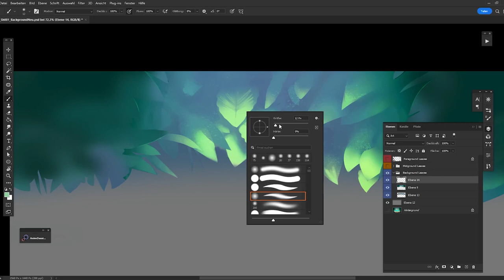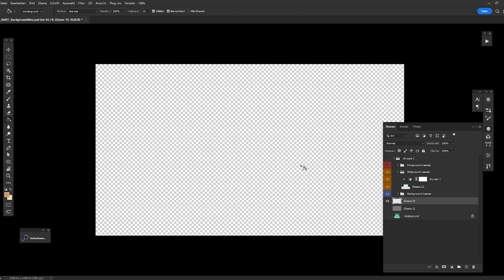Leaves | FLOCK Background Painting Process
Speedpaint recording of background artwork for our upcoming animated short FLOCK.
Pssst, I included the finished shot at the end as a sneak peek. 👀

Software used:
Adobe Photoshop CC 2023
OBS Studio

(also I wish the Youtube Editor had an option to add fade to music at the end arghhh)